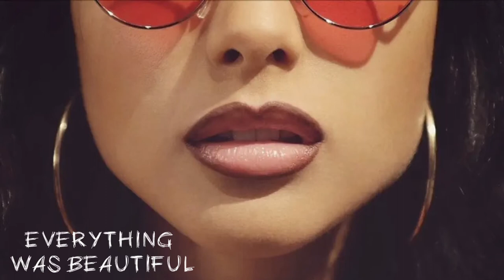Cruel Youth - Everything Was Beautiful (8D Audio)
The channel's purpose is to bring together Teddy Sinclair fans who have been waiting years for new music. None of the songs posted on this channel are my property, they are all on the Internet, I just subtitle each one for the fans. If one day Teddy tells me to delete the channel, I'll be doing it.